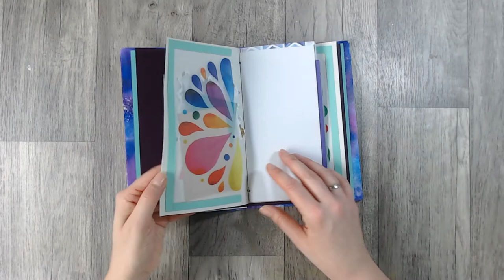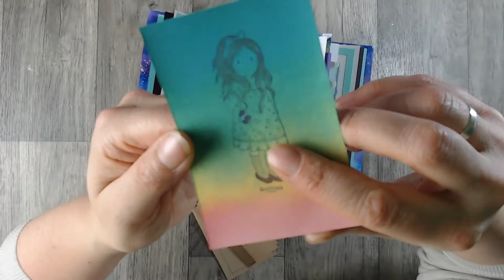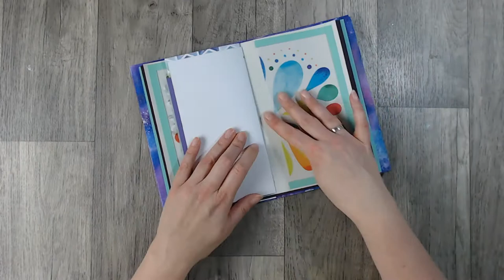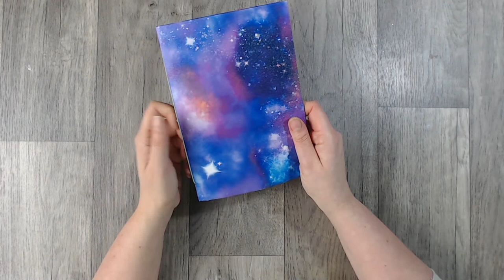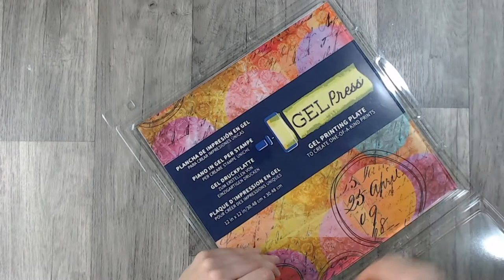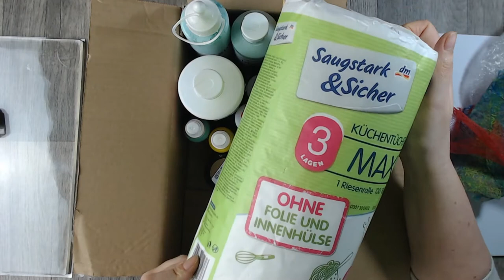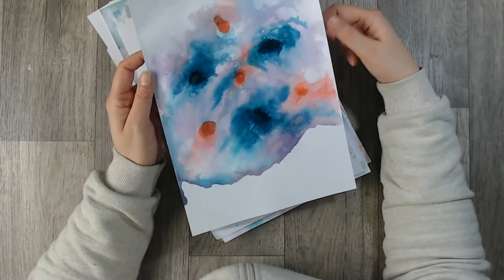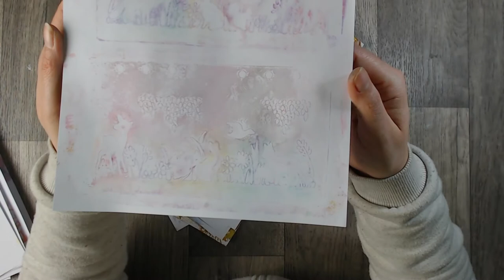CraftUp und Gelli Plate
Runter vom Sofa, raus aus dem Bett. Auch wenn ich noch nicht fit bin konnte ich einfach nicht mehr rum liegen! Also ab in Bastelzimmer und Kreativ werden.

oder

oder